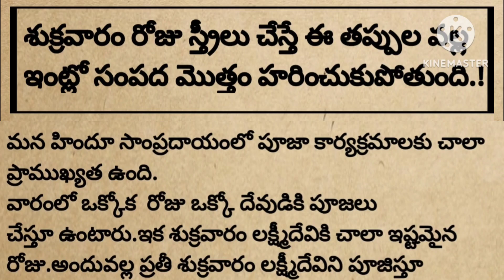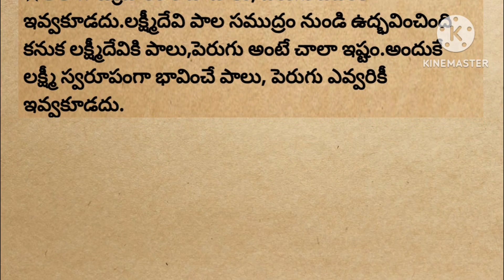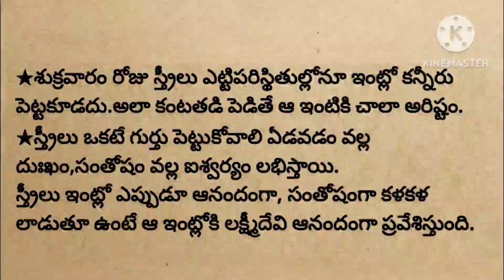శుక్రవారం రోజు స్త్రీలు చేసే ఈ తప్పుల వల్ల ఇంట్లో సంపద హరించుకుపోతుంది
మనకథలు-సంప్రదాయాలు